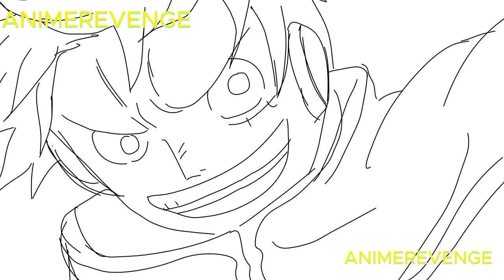The ENTIRE One Piece Egghead Arc So Far (Ch.1058-1099)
The ENTIRE One Piece Egghead Arc Explained, Egghead Arc Explained, One Piece Explained, One Piece Full Story, Egghead Arc, One Piece Arcs Explained

Hey, Shinobi Pirate here and in today's exciting video, we're diving headfirst into the full scope of the One Piece Egghead Arc, a segment that's been making waves in the anime community. This arc is phenomenal, showcasing a level of storytelling that sets the bar incredibly high and hints at even more thrilling developments to come in the series.

The ENTIRE One Piece Wano Country Arc Explained: Taken down by YouTube. I will remake and upload in 1-2 weeks.

Your support boosts my visibility and helps bring my content to even more awesome viewers like you!